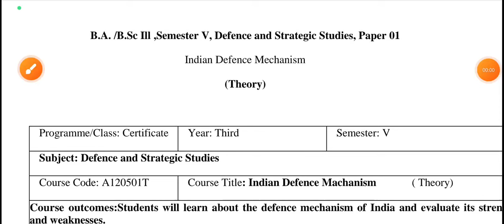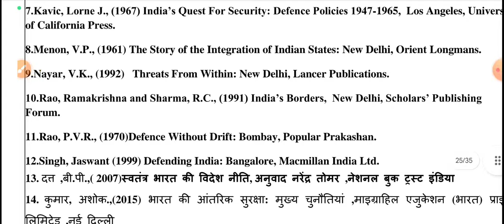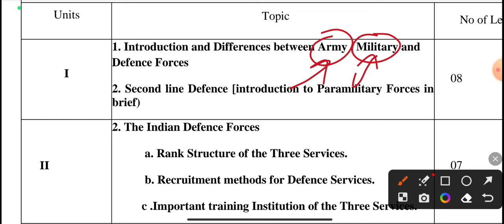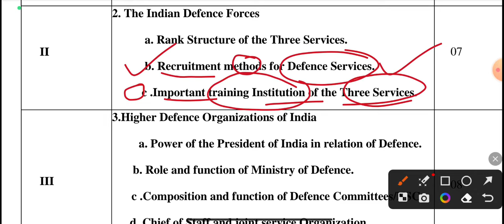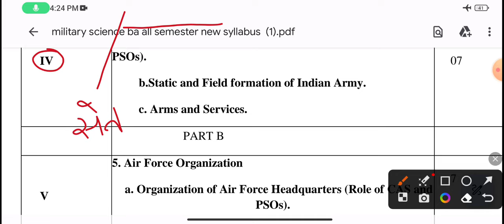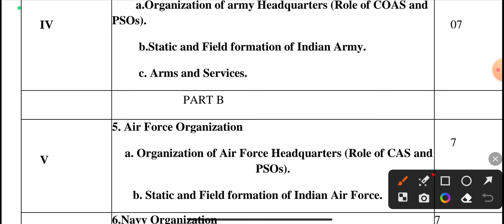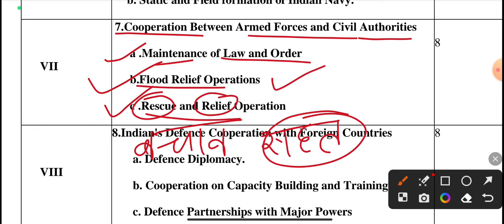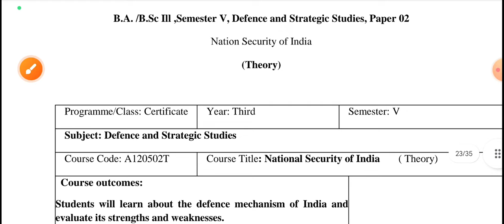🔴Live आज रात 9 बजे | सैन्य विज्ञान | Military science B.A/B.Sc 3rd Year 5th Semester | Paper-1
Tags-: military science 1st paper ba 5th semester new syllabus-2024, military science ba 5th semester solved paper 2024, sainyavigyan ba 5th semester new syllabus-2024, military science paper-1 for ba 5th semester new syllabus 2024,
military science solved subjective model Paper-2024 for ba 5th semester,
defence and strategic studies model Paper for ba 3rd year 5th semester 2024,
sainyavigyan ba 5th semester likhit model Paper-2024, sainya vigyan ka nya syllabus-2024, home science ba 5th semester, ba 3rd year 5th semester sainya vigyaan likhit solved model Paper-2024, military science ke atilaghuuttariye prashnottar ba 5th semester, military science ke laghuuttariye Prashnottar ba 5th semester, sainya vigyan ke dirghuttariye prashnottar ba 5th semester 2023, sainya vigyan new education policy new syllabus -2024 ba 5th semester,
defence and strategic studies for ba 5th semester solved model Paper-2023, sainya vigyan ba 5th semester, home science ba Semester-v, military science notes ba 5th semester, military science live class ba 5th semester, military science ka solved model Paper-2023 ba 5th semester,